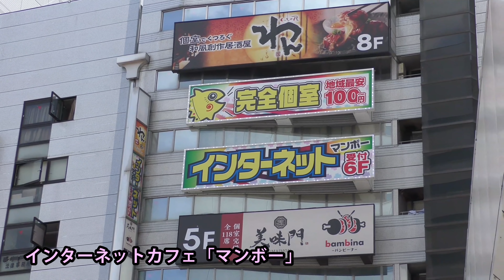大宮のネットカフェ「たてこもり」事件現場のマスコミさん達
●2022年7月20日：裁判で判決が出され、懲役20年と言う厳しいものでした。

インターネットカフェの「マンボープラス 大宮西口店」で、女性店員さんを人質にとったたてこもり事件が発生していますが、その事件現場の様子が分かる動画です。どこにどのくらいのマスコミが張り込んでいるのかが分かるように撮影しています。気になる方は、ご覧ください。